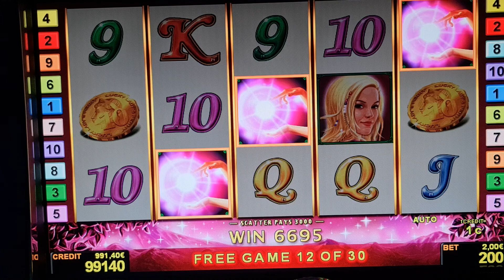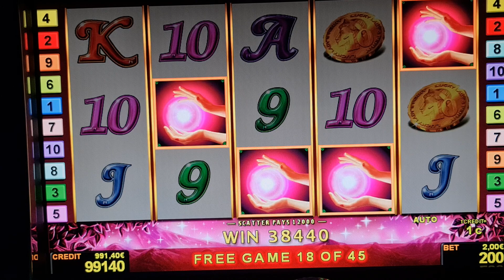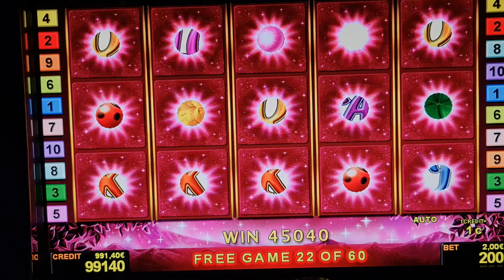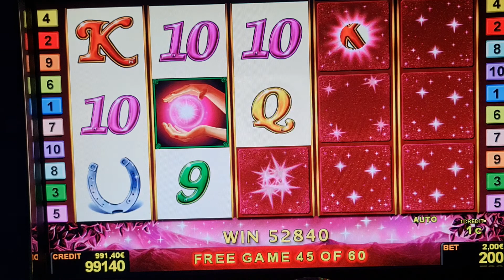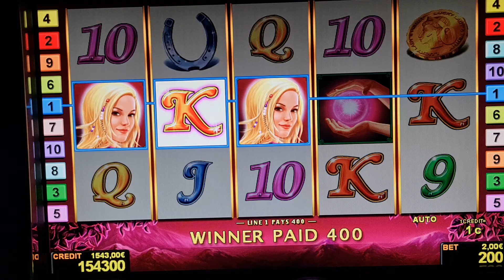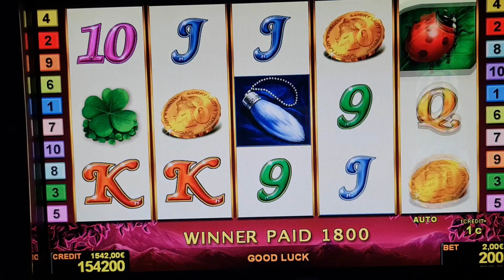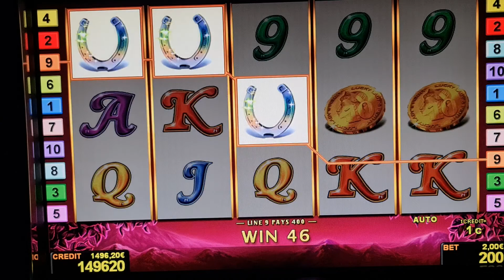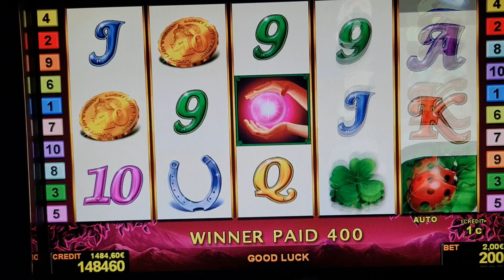Lucky Ladys Charm#2EURO​ BET! Freispiele​!Big​ Win! Novoline​Casino​ Risiko​ Admiral​ Relax​!